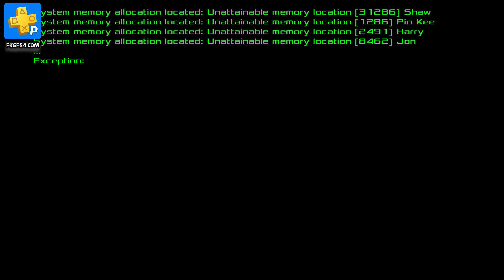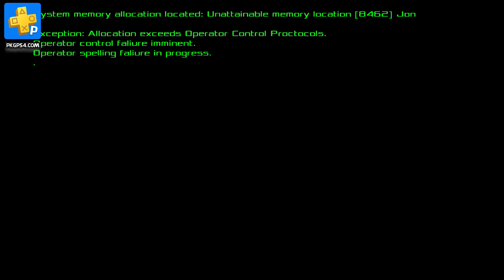A Pixel Story on PS4 Pro - Gameplay on 1859Gameplay - PKGPS4.click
In a world hidden deep inside your computer, an unlikely hero is about to appear.